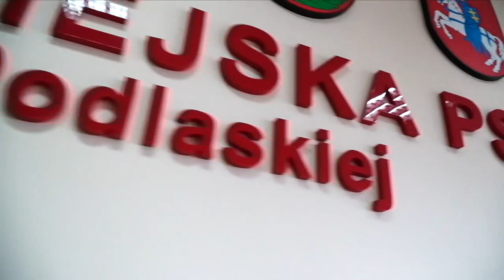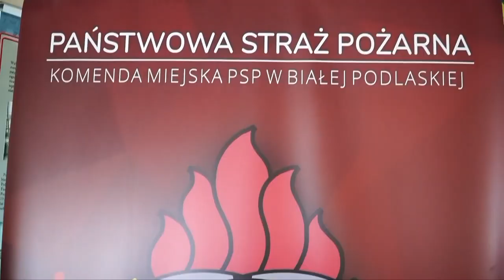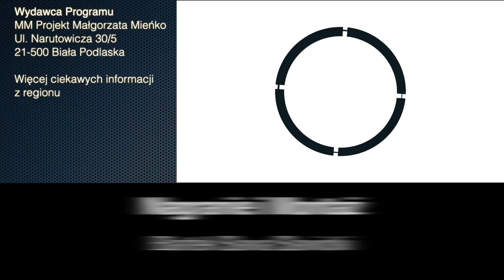Eliminacje powiatowe XLIV Ogólnopolskiego Turnieju Wiedzy Pożarniczej „Młodzież zapobiega pożarom”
W dniu 21 marca laureaci gminnych etapów spotkali się w Komendzie Miejskiej PSP w Białej Podlaskiej na eliminacjach powiatowych XLIV edycji Ogólnopolskiego Turnieju Wiedzy Pożarniczej "Młodzież zapobiega pożarom"